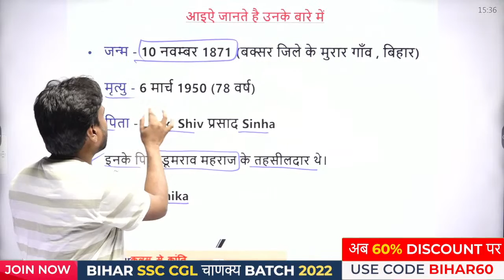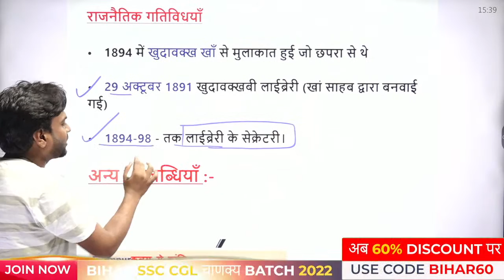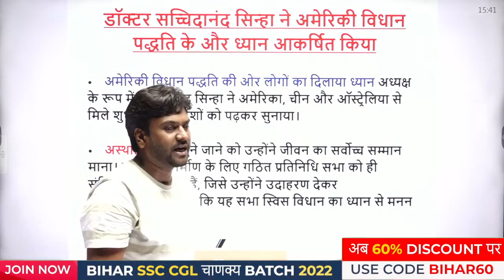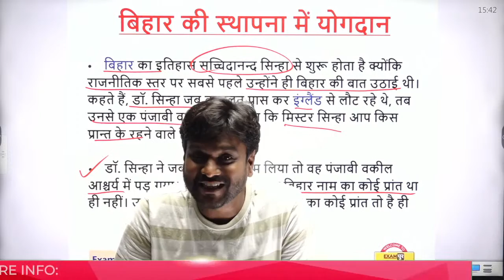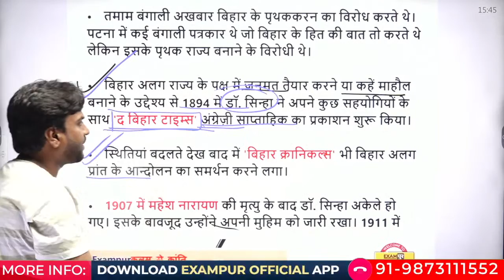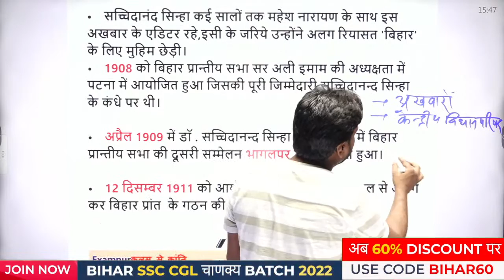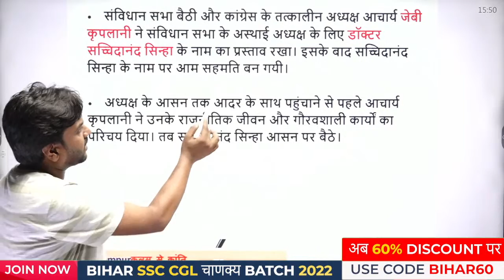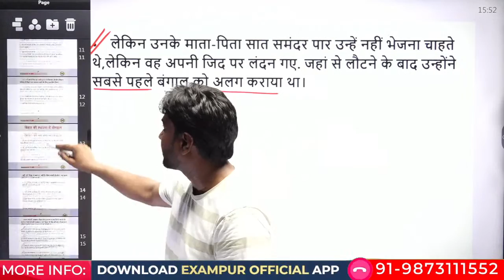Famous Person of Bihar | Sachidanand Sinha Biography | Sachidanand Sinha President |GK by Akshay Sir